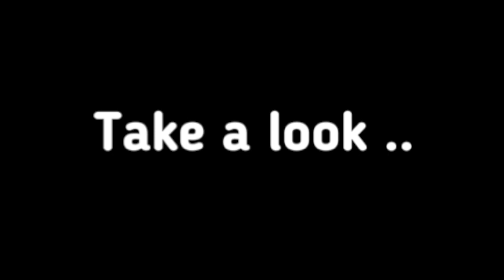New Releases from a brand new artist! John Kenward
John Kenward paintings are now available